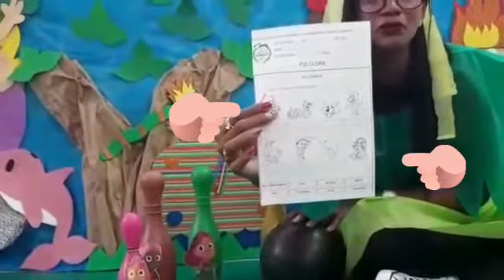Vídeo 74 - Hora de Brincar- Fase 2 - Tia Valéria- Semana do Folclore